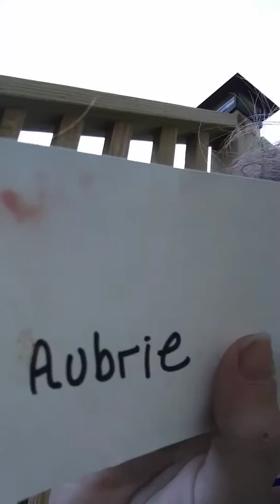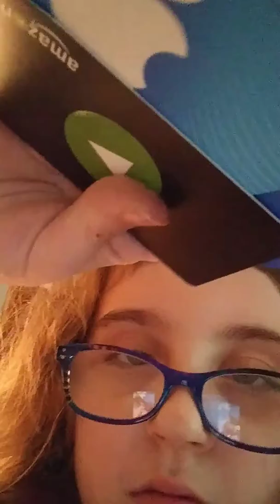Tricks and slips!